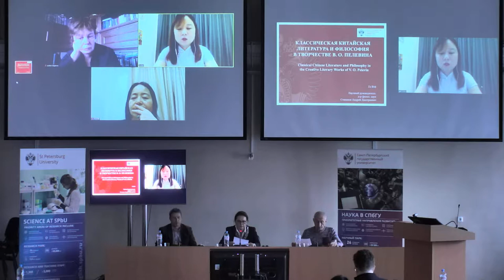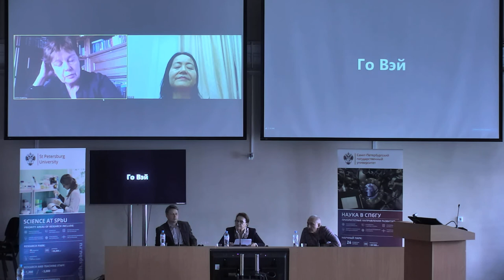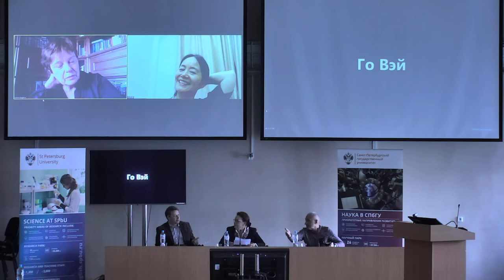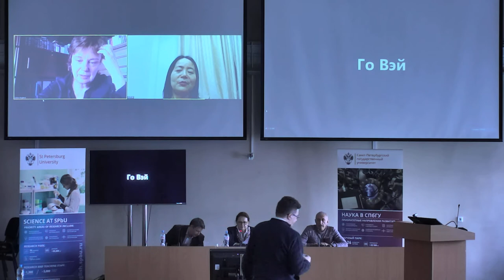Guo Wei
Dissertation for the degree of candidate of philological sciences

Scientific speciality 10.01.01 — Russian literature

Theme: Classical Chinese Literature and Philosophy in the Creative Literary Works of V. O. Pelevin

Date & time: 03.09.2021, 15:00